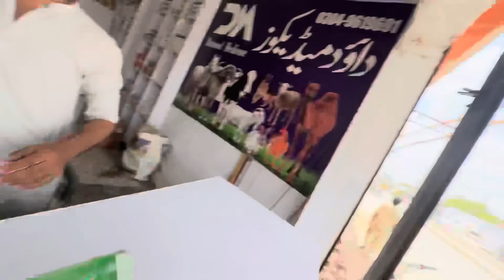Kya Nevlon Ne Parrot Mar Diya? 😔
Bhai Ki Short Videos TikTok, Facebook, YouTube aur Instagram pr Lazmi Check Karo!